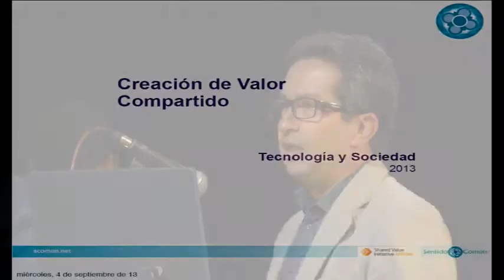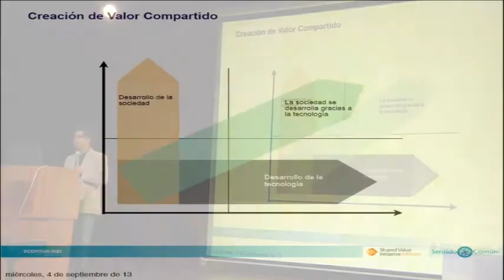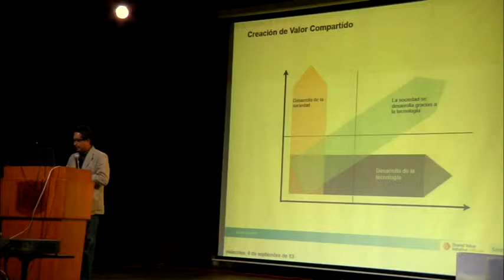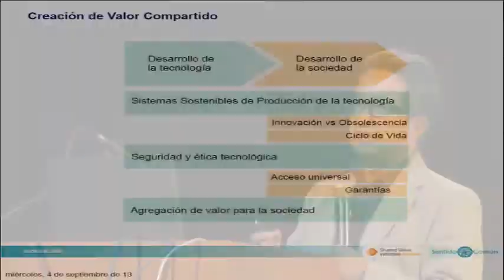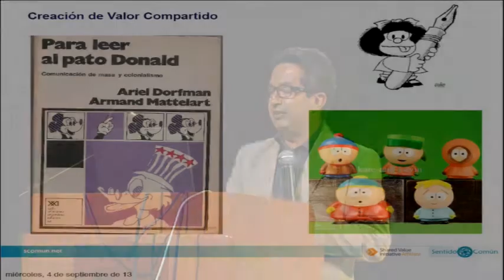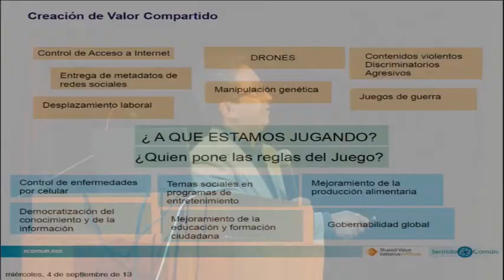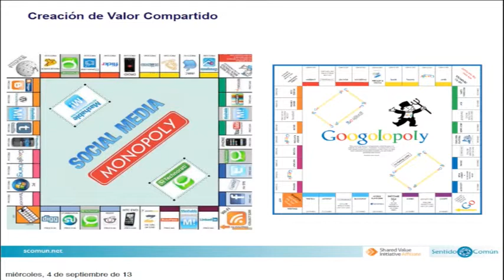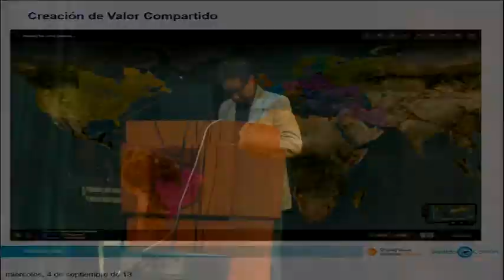Negocios: Fundacion Fenalco - Creación de Valor como fundamento de la Innovación